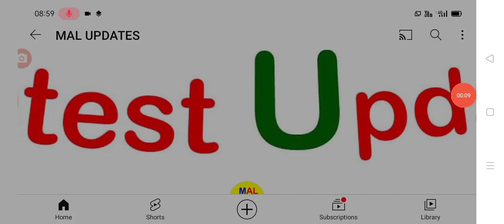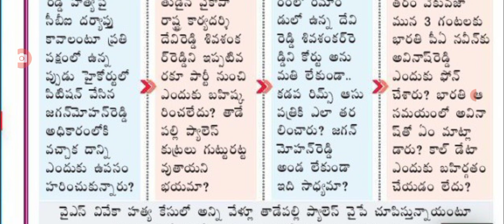సీఎం జగన్పై సంచలన పుస్తకం విడుదల చేసిన తెదేపా నేతలు ap political parties latest update today.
hello everyone today update is AP politics leaders latest update on,new book released on CM Jagan .@malupdates